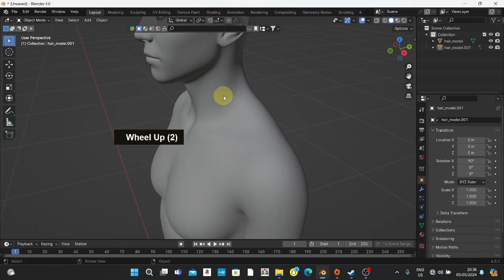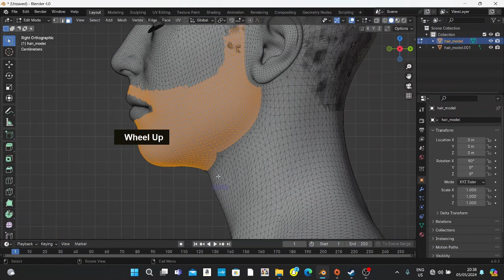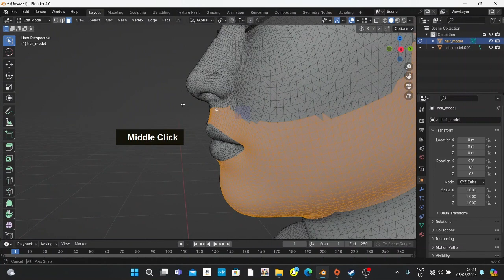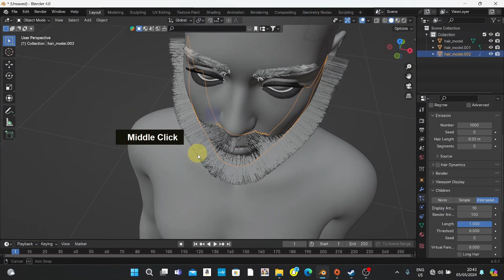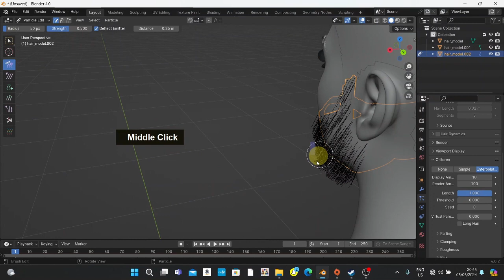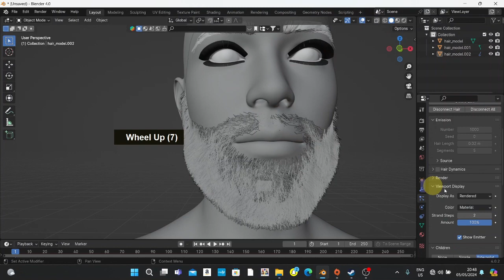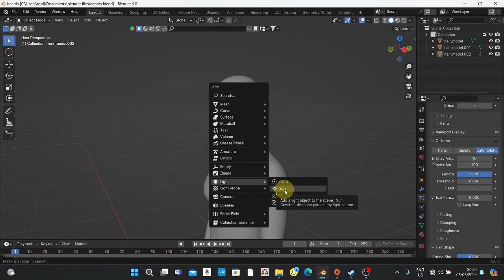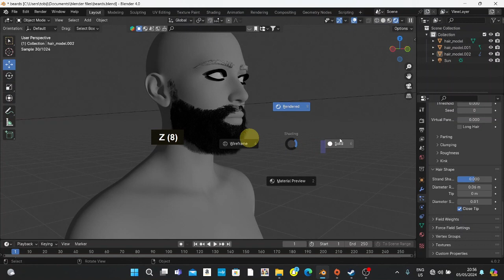Blender Tutorial: How To Create Beards | Step-by-Step Guide & Tips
Welcome to our comprehensive tutorial on how to create beards in Blender! Whether you're a beginner or looking to refine your character modeling skills, this step-by-step guide will walk you through the entire process of adding realistic and stylized beards to your 3D models.

In this tutorial, you will learn:

How to set up your Blender workspace for beard creation
Techniques for modeling different beard styles
Tips for texturing and shading to achieve a lifelike appearance
Utilizing Blender's particle system for hair dynamics
Advanced tips for customizing and animating beards